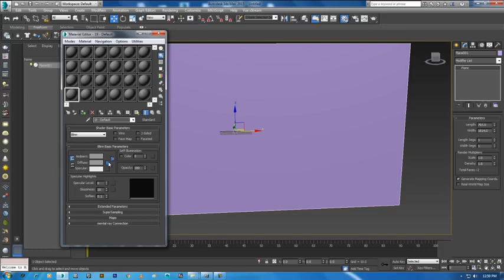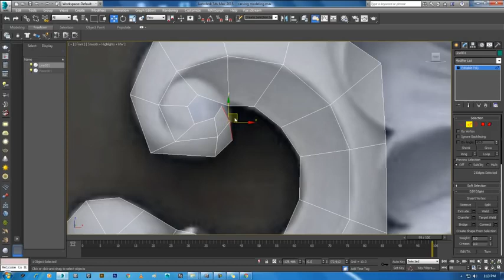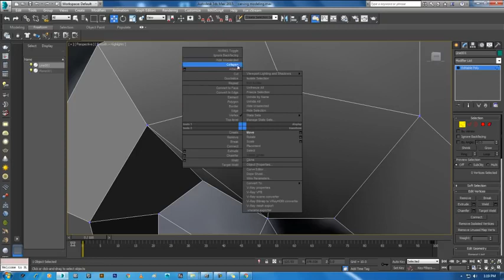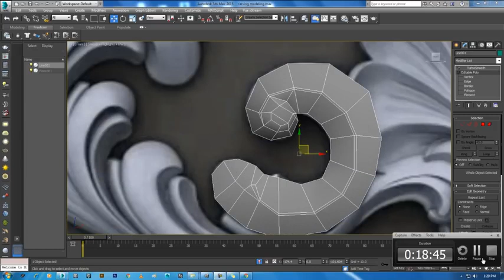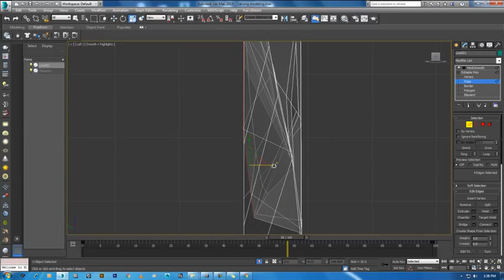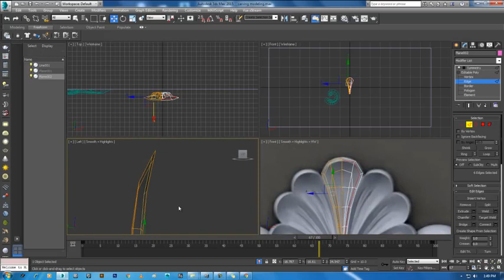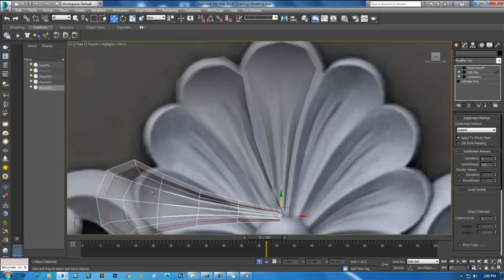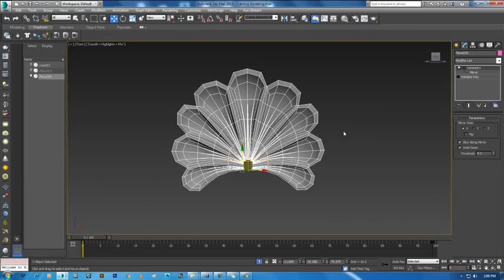carving modeling in 3ds max pt 1 carving modeling classic modeling tutorial Modeling Ornamental